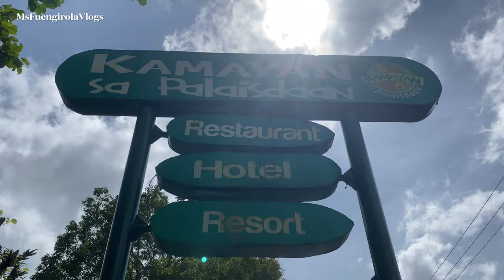KAMAYAN SA PALAISDAAN FLOATING RESTAURANT at TAYABAS, QUEZON🇸🇽 Walk Tour February 2023 in [4K]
Kamayan sa Palaisdaan is a famous floating restaurant in it is originated in Tayabas, Quezon, Quezon, Province. It is an ideal get away restaurant for seafood lovers as well as lechon kawali lovers. They are committed to serve native food and nature ambience to the clients. Kamayan sa Palaisdaan continues to grow and develop. By the way, if you want to dine in they opens from 10am until pm monday-sunday they are located at 3H6F+742, Quezon Brgy. Lucban Tayabas Rd. Tayabas, Quezon and for more 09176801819.

Tara let's everyone, let's walk and enjoy this amazing nature resto vibe and experience to eat in this floating kubo, virtually❤️ In here you may expect no long introduction, no music background, no fancy editing just pure real scenes, real walk and real sounds. You will experience like you are the one walking even when you are in your home (POV).

DETAILS
Filmed on February 2023
Equipment 📸 Iphone 11 (4K 60 UHD)
Software → MacBook Air
Video Shot and Edited by MsFuengirolaVlogs

It's prohibited to copy or use the videos or any part of them for any kind of reuploads without my permission but then please feel free to share it including my links.